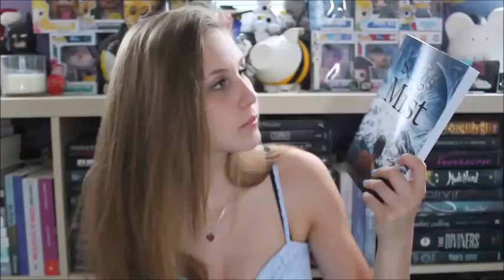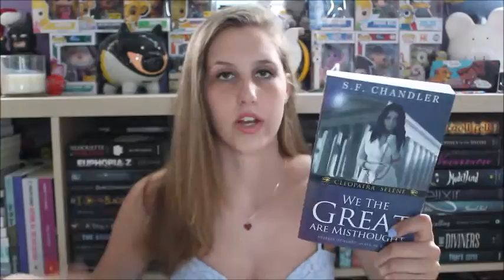Surprise Unboxing #27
Books were won, packages were open